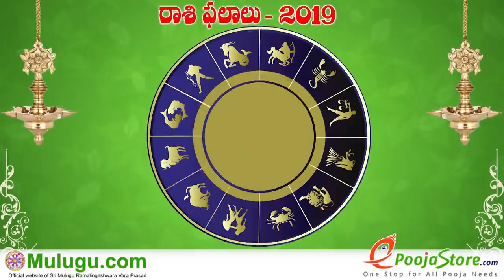Vrushaba Rasi (Taurus Horoscope) వృషభ రాశి - May 19th - May 25th Vaara Phalalu 2019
Vrushaba Rasi (Taurus Horoscope) వృషభ రాశి - May 19th - May 25th Vaara Phalalu 2019, Vrushaba Rasi (Taurus Horoscope) వృషభ రాశి, Weekly Rasi Phalalu 2019 , శ్రీ ములుగు రామలింగేశ్వర వర ప్రసాదు సిద్దాంతి , Sri Mulugu Ramalingeswara Vara Prasadu Siddanthi